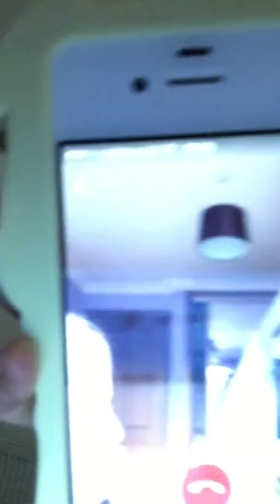Lucy Amazing_Puglover